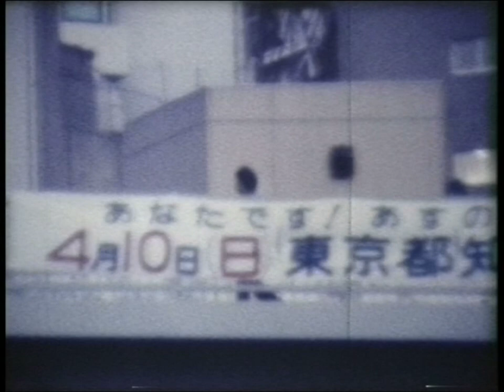Lamp 「Fantasy」M.V.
Video Edited by Kaori Sakakibara

Lamp 8th Album 『彼女の時計』
 Side A
1.夜会にて
2.ラブレター
3.1998
4.スローモーション
Side B
1.夢の国
2.車窓
3.誰も知らない
4.Fantasy

Lamp 「Fantasy」
Words & Music by Yusuke Nagai

Thanks to Keisuke Arai